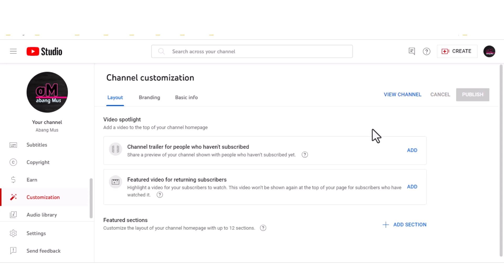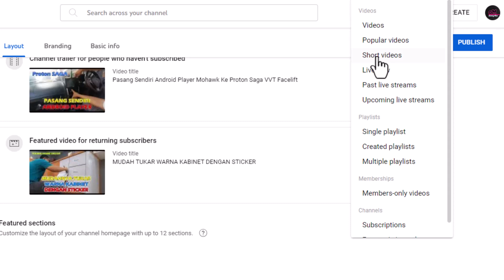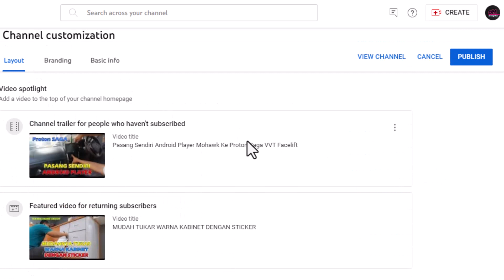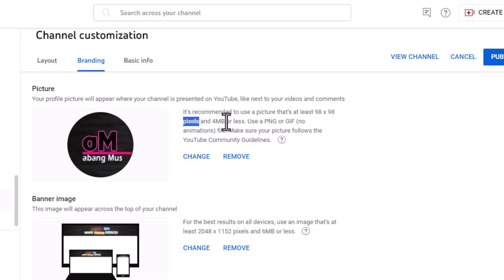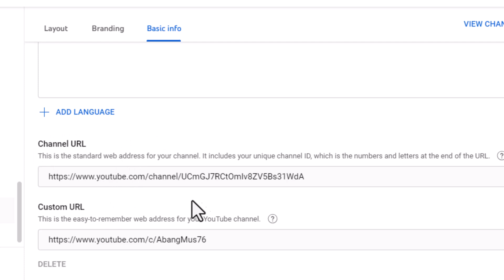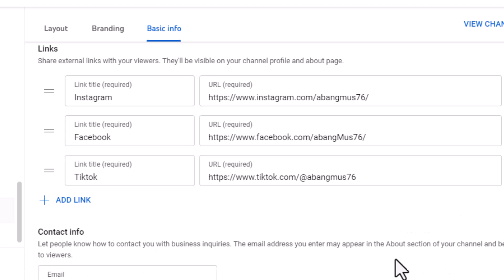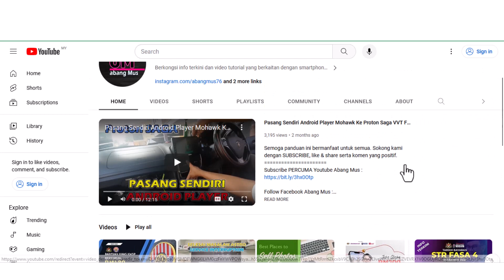Tambah View Dengan Customize Channel Youtube Anda..?